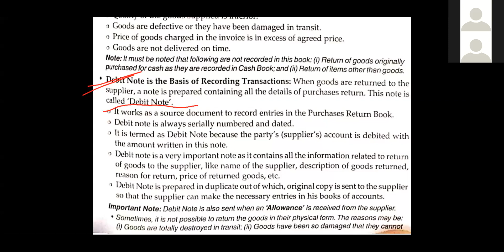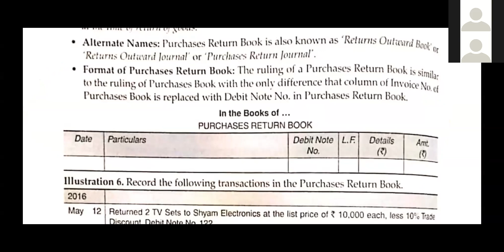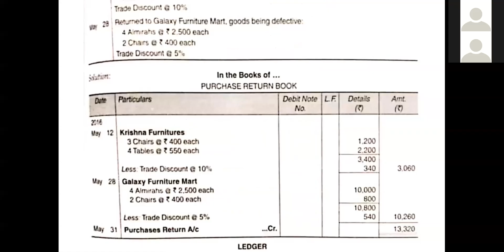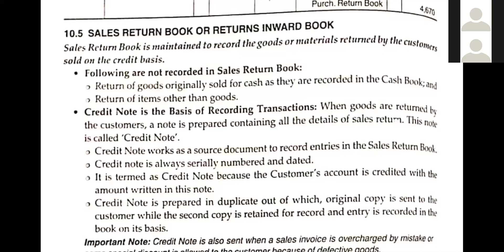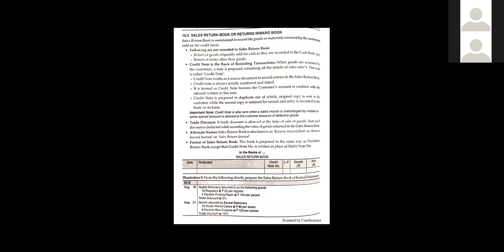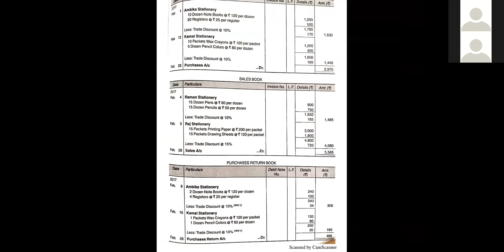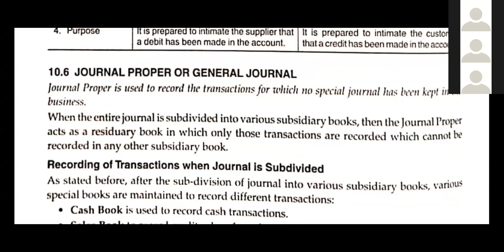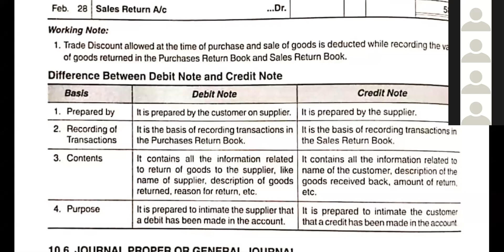Class 11 Accounts 11 08 2020